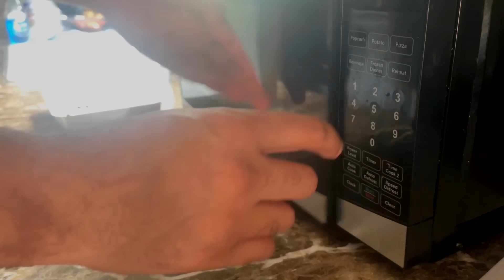Is the Kuminga Takeover coming?